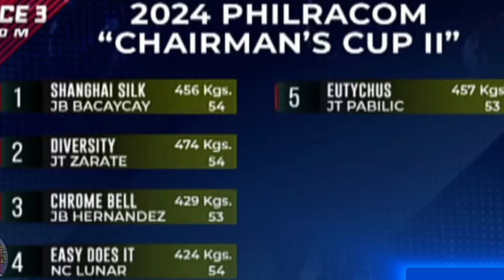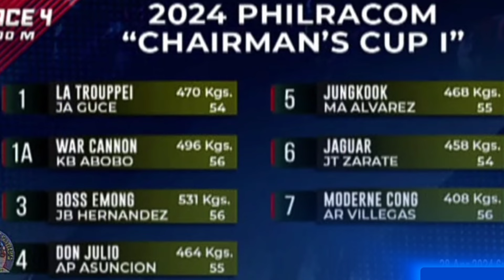2024 CHAIRMAN'S CUP [ ALL WINNERS ]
CHAIRMAN'S CUP

SECRETARY DIVERSITY JUNGKOOK
MIMBALOT FALLS EASY DOES IT DON JULIO
WILD IS THE WIND SHANGHAI SILK JAGUAR BOSS EMONG WAR CANNON LA TROUPPEI